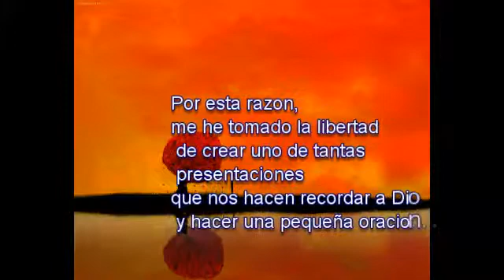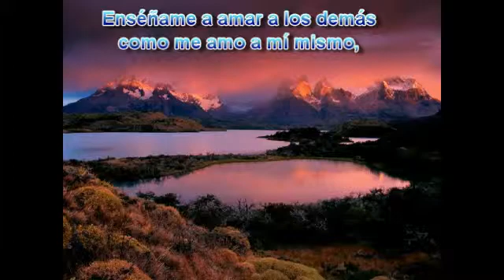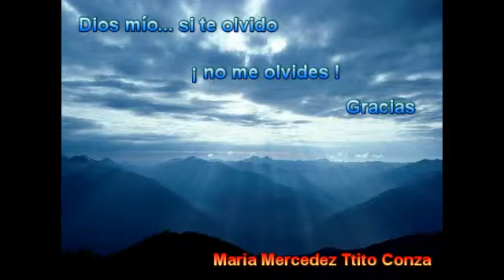REFLEXIONES POR MARIA MERCEDES TTITO CONZA DE LA I.E. JOSE CARLOS MARIATEGUI QUIQUIJANA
el presente una recopilación de las mejores reflexiones y dedicado para mi profesora de Informática y mis compañeros de 5to grado de la I. E. Jose Carlos Mariategui del Distrito de Quiquijana-Quispicanchi-Cusco.